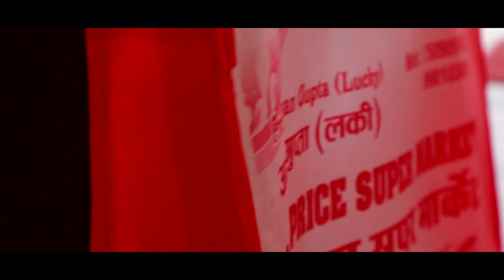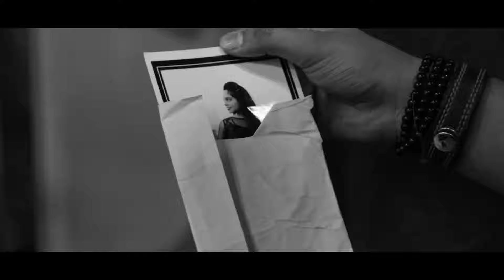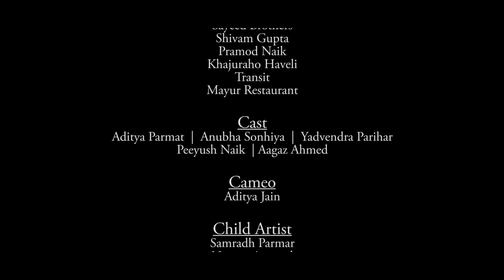Sheh Aur Maat (Let’s Begin) | Aditya Films Production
Aditya Films Productions presents short film Shah Or Maat.
A powerful story of conflict between two best friends. A story of friendship, love, politics, action, romance.
Lead Actors -
Aditya Parmar, Anubha Sonhiya, Aagaz Ahmed, Peeyush Naik, Yadvendra Parihar.
Produced by Rituraj Sullere & Sharad Gupta.
Written by Aditi Yashwardhan Bundela.